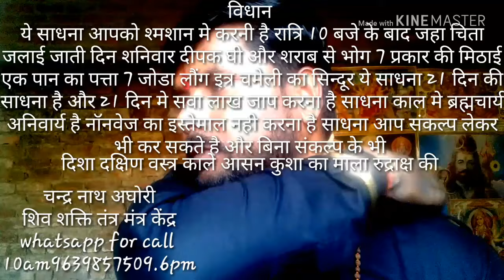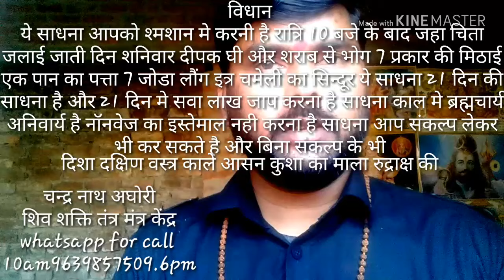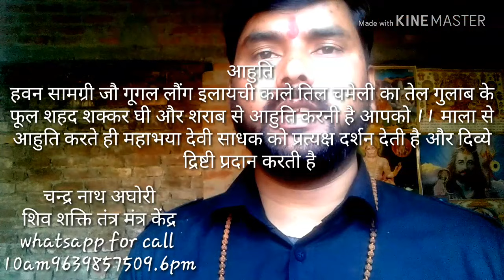महाभया देवी दिव्य दृष्टि साधना अघोर पद्धति